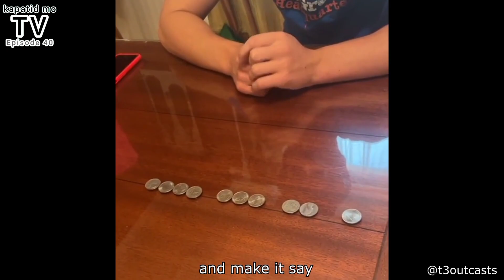Kapatid Mo Tv : Labing Isang Beses Tinamaan Ng Kidlat Ang Poste | Episode 40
@leaspo 0:13
@adam_da_cunning 0:18
@_cojax 0:28
@t3outcasts 0:33
@Collab 0:54
@Collab 1:00
@Collab 1:08
@Caters News 1:14
@maxoto_ 1:27
@reemmdmn 1:41
@swolematty 1:50
@Collab 1:50
@Collab 2:02
@hunterstahley 2:02
@stephanygutierrezz 2:07

Credits For Content Owners On Each Clip Of The Video.

Welcome to kapatid motv, where I search for the best trending videos, or videos people have forgotten about, and put them all in one video.

 kapatid motv Channel Has Significant Original Commentary For Educational Value Purposes